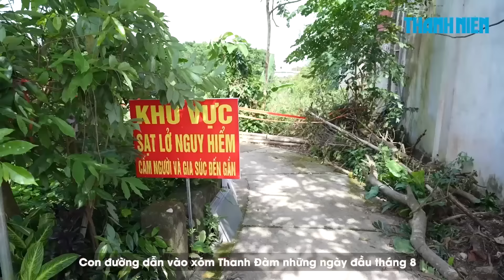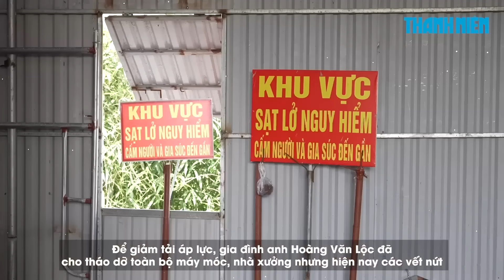TP.HCM: Giải cứu xe tải mắc kẹt dưới gầm cầu Bông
00:00 TP.HCM: Giải cứu xe tải mắc kẹt dưới gầm cầu Bông
0:59 Khẩn cấp sửa chữa đèo Prenn bị xói lở, sụt lún
5:49 Thái Nguyên: Xóm ven sông Cầu thấp thỏm giữ nhà sau vụ sạt lở bất ngờ

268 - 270 Nguyễn Đình Chiểu, Phường Võ Thị Sáu, Q.3, TP HCM